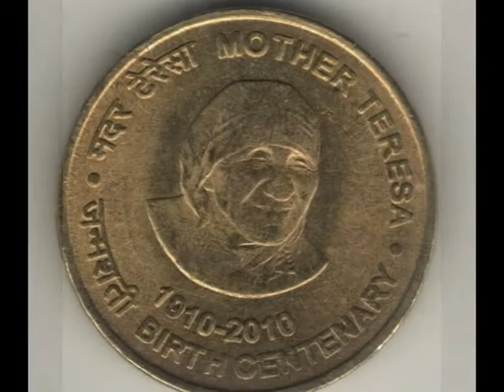History of making coin..Antic Coin collection of India .